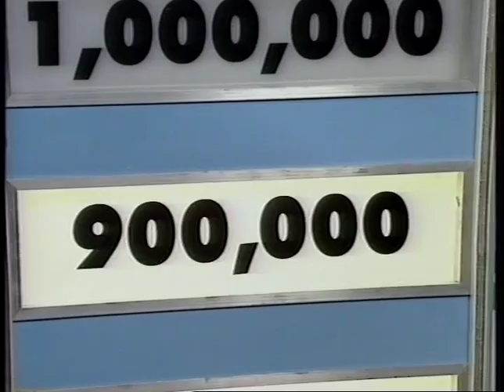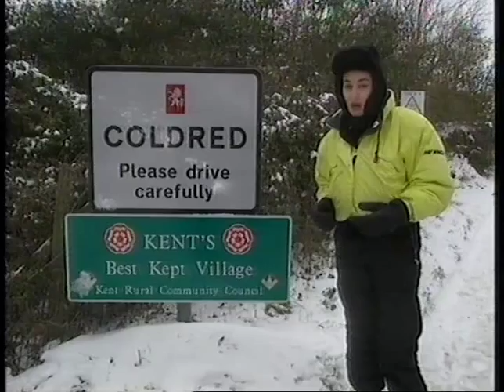Blue Peter Episode - Winter Wonderland - 1997